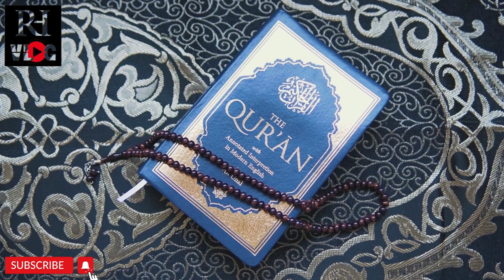99 names of Allah | Asma ul Husna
99 names of Allah | Asma ul Husna

99 names of allah by atif aslam
99 name of allah
allah
99 names of allah song
99 names of allah without music
the 99 names of allah
99 names of allah series
allah ke 99 naam
allah 99 names song
99 names allah
allah names 99
99 names of muhammad (s.a.w)
99 names
99 names of allah by atif aslam
Quran
Surah yaseen
Surah Baqarah
Surah Rahman